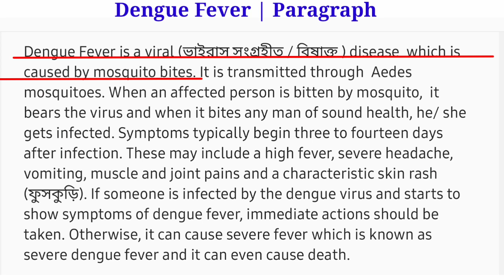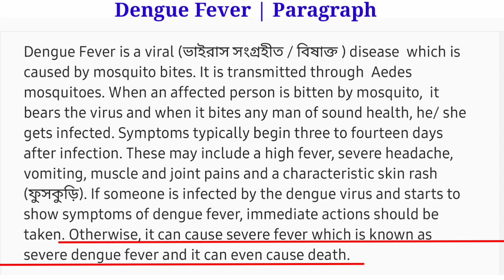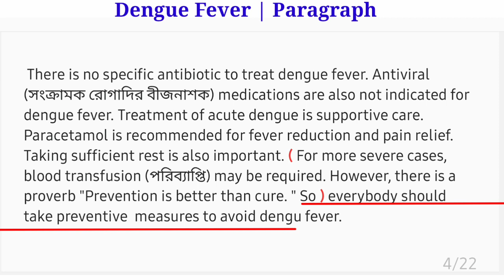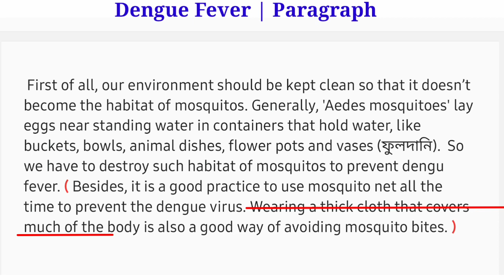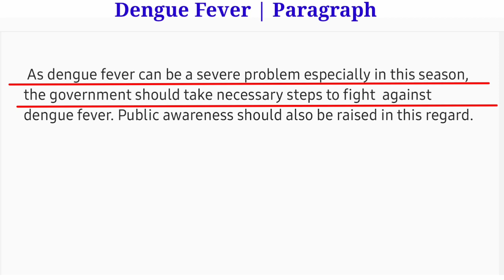Dengue Fever Paragraph | বাংলা অর্থসহ ডেঙ্গু জ্বর প্যারাগ্রাফ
Dengue Fever is a viral (ভাইরাস সংগ্রহীত / বিষাক্ত ) disease  which is caused by mosquito bites. It is transmitted through  Aedes mosquitoes. When an affected person is bitten by mosquito,  it bears the virus and when it bites any man of sound health, he/ she gets infected. Symptoms typically begin three to fourteen days after infection. These may include a high fever, severe headache, vomiting, muscle and joint pains and a characteristic skin rash (ফুসকুড়ি). If someone is infected by the dengue virus and starts to show symptoms of dengue fever, immediate actions should be taken. Otherwise, it can cause severe fever which is known as severe dengue fever and it can even cause death.

There is no specific antibiotic to treat dengue fever. Antiviral (সংক্রামক রোগাদির বীজনাশক) medications are also not indicated for dengue fever. Treatment of acute dengue is supportive care. Paracetamol is recommended for fever reduction and pain relief. Taking sufficient rest is also important. ( For more severe cases, blood transfusion (পরিব্যাপ্তি) may be required. However, there is a proverb "Prevention is better than cure. " So ) everybody should take preventive  measures to avoid dengu fever.

First of all, our environment should be kept clean so that it doesn’t become the habitat of mosquitos. Generally, 'Aedes mosquitoes' lay eggs near standing water in containers that hold water, like buckets, bowls, animal dishes, flower pots and vases (ফুলদানি).  So we have to destroy such habitat of mosquitos to prevent dengu fever. ( Besides, it is a good practice to use mosquito net all the time to prevent the dengue virus. Wearing a thick cloth that covers much of the body is also a good way of avoiding mosquito bites. )

As dengue fever can be a severe problem especially in this season, the government should take necessary steps to fight  against dengue fever. Public awareness should also be raised in this regard.